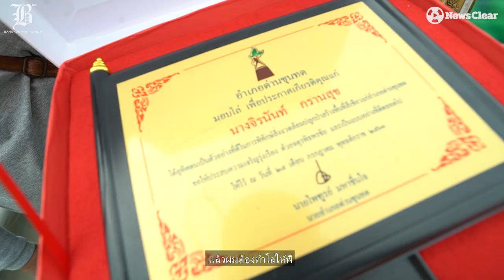คนบ้าปลูกป่า จิรนันท์ กรานสุข คนดีศรีด่านขุนทด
สาวโรงงานซีเกท เทคโนโลยี (ประเทศไทย) ปลูกต้นไม้เกาะกลางถนนกว่า 1 ล้านต้น ตลอดระยะเวลา 20 ปี เพื่อให้พี่น้องชาวด่านขุนทดแลคนเดินทางสู่ภาคอีสานร่มรื่น